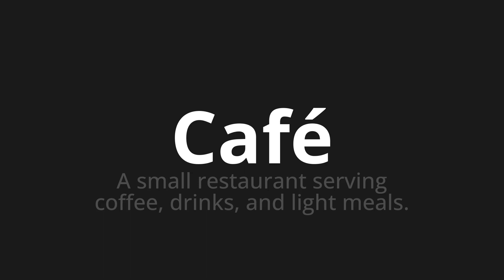How to pronounce Café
Master the Pronunciation of 'Café which means café' - which means : A small restaurant Serving Coffee, Drinks, and Light Meals. 📝 with @PronunciationGerman 🎓🗣️ - [Your Guide to German]

Learn to pronounce 'Café' perfectly in German with our easy and engaging tutorial by @PronunciationGerman! 📖📽️ In this comprehensive video, we provide you with native speaker examples 🗣️👂 and phonetic breakdowns 🎵 to ensure you get the pronunciation just right.

How to say Coffee shop in German